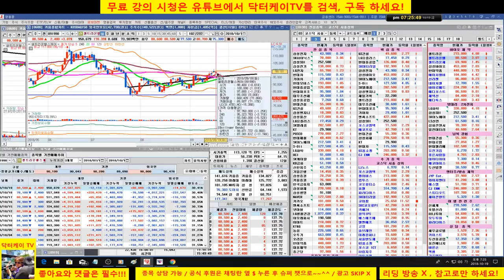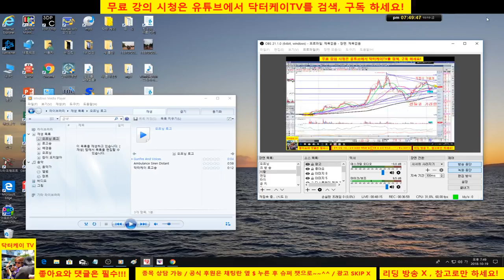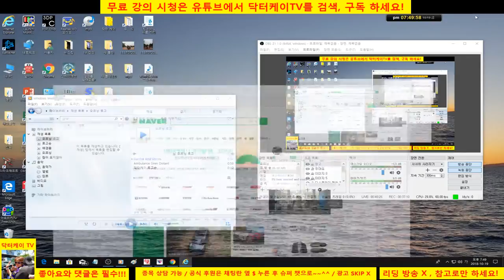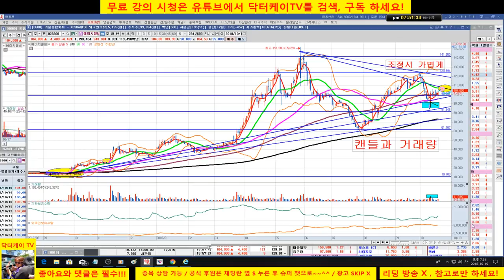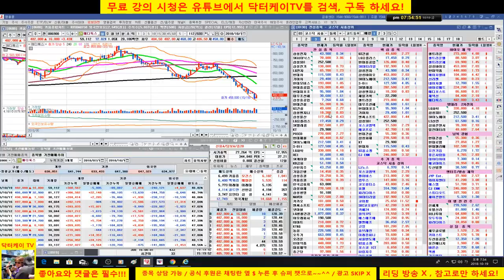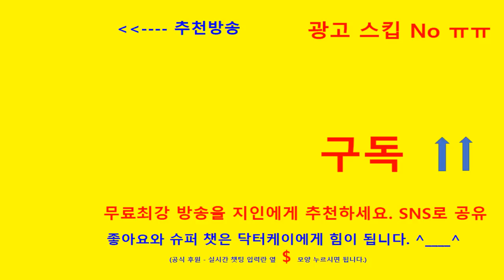= 닥터케이 TV =오늘의 주식시황 & 셀트리온 삼형제와 바이오주는 닥터케이가 책임진다/181019/셀트리온 헬스케어, 셀트리온 제약,에이치엘비,신라젠,네이처셀분석